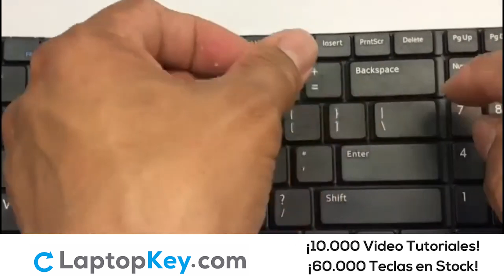Dell Inspiron M5010 Como reparar el teclado de nuestro portatil tecla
: Cómo arreglar las claves del teclado del portátil. Reparar, reemplazar, individual, portátil, teclado, teclas
1564
N5010
15R
jason
AEUM6U00110
NSK-DR0SQ